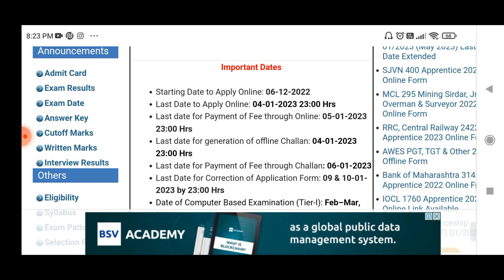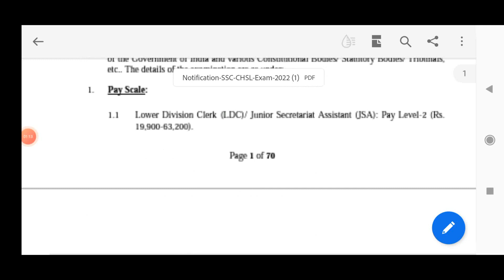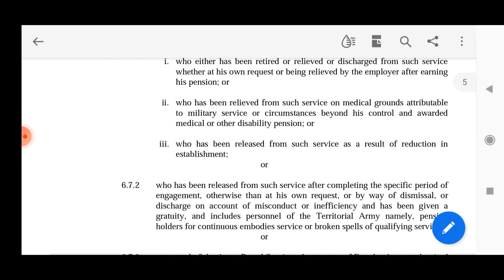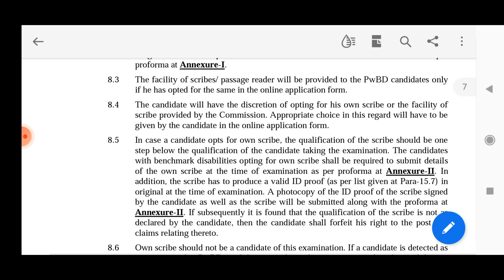J&K Jobs Update | j and k 12th pass job | j and k govt jobs 2023 | j&k job notification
Selfie Stick

J&K Jobs Update
j&k job notification
j and k 12th pass job
jammu kashmir job updates
j and k govt jobs 2023
j and k job updates
j and k jobs 2022
j&k jobs 2023
j and k teacher jobs 2023
jammu kashmir 10th pass jobs
jammu kashmir jobs
j&k jobs
j&k jobs 2022
j&k recruitment 2022
jammu kashmir job
jammu kashmir jobs update
jammu kashmir recruitment 2022
jammu kashmir job vacancy
jammu kashmir job alert
j and k jobs
j and k employment portal